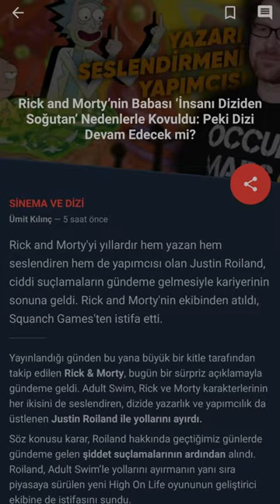Rick and Morty'nin Ortak Yaratıcısı Diziden Kovuldu!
Justin Roiland, hakkında çıkan suçlamaların ardından hem Rick and Morty'den hem de kurucusu olduğu Squanch Games'ten ayrılmak zorunda kaldı (kovuldu).

Kaynak: Webtekno